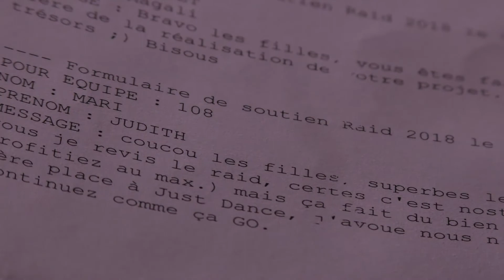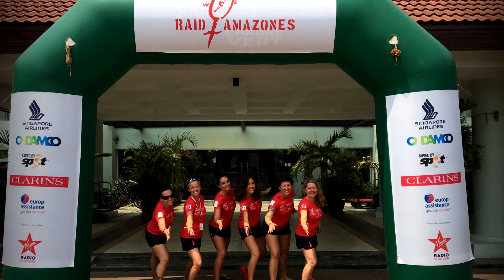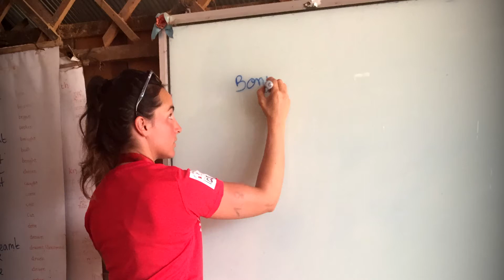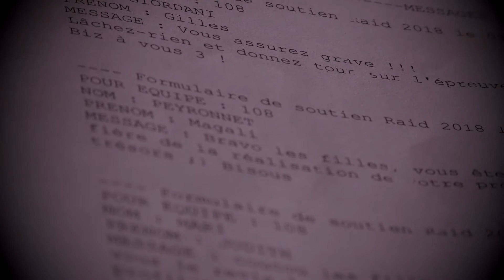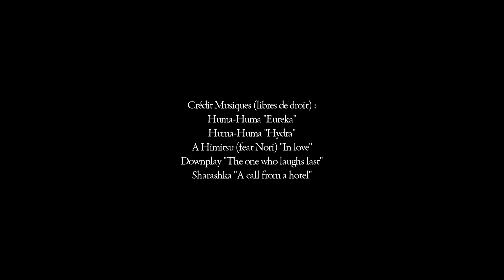"De Galinettes à Amazones"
Aurélie, Emilie et Céline nous racontent, en toute sincérité, leur expérience du Raid Amazones qui s'est déroulé en mars dernier au Cambodge.
Une aventure humaine qui a marqué ces trois crossfiteuses à jamais.
Résumé en 26 min d'une semaine sportive et culturelle riches en émotions.
Bon film.